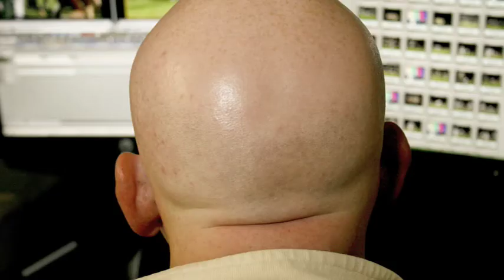Friday Night Fever Photo Essay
A behind the scenes photo essay with audio at how we put together Friday Night Fever every week.  This was put together by KMTR intern Kate Brown.